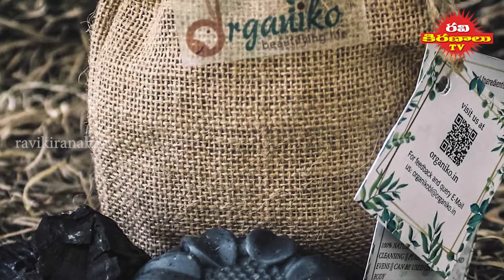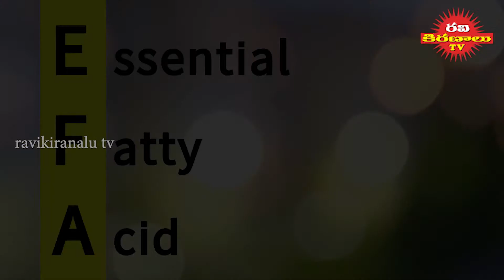Why demand for donkey milk | గాడిద పాలకి ఎందుకంత డిమాండ్ | Ravikiranalu TV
“Donkey milk has superior qualities. It is very good for infants, especially those with gastric problems, and for people suffering with skin allergies.” 'Donkey's milk is similar to a human mother's milk, and rich in vitamins and essential fatty acids, they said. It has less fat than cow milk.

Among the functional proteins detected in donkey milk, there are molecules active in antimicrobial protection such as lysozyme and lactoferrin. The lactoferrin content of donkey milk is intermediate between the lower values of cow milk and the higher values of human milk. Lactoferrin inhibits the growth of iron-dependent bacteria in the gastrointestinal tract. This inhibits certain organisms, such as coliforms and yeast, that require iron. Lysozyme in donkey milk is present in large amounts, indeed ranges from 1.0 mg/mL to 4 mg/mL, depending on the analytical method used (chemical or microbiological);  this substance is present also in human (0.12 mg/ml) but only in trace amounts in cow and goat milk. Lysozyme in donkey milk is highly thermo-stable and is very resistant to acid and protease and may play a significant role in the intestinal immune response. In donkey mammary secretion, defatted or not, growth factors and hormones have also been determined. In detail, donkey mammary secretions contain human-like leptin at levels close to human milk (3.35 e 5.32 ng/mL milk).  The bioactive peptides insulin like growth factor 1, ghrelin and triiodothyronine were also found in frozen donkey milk. These molecules, and many others present in human milk, are increasingly receiving attention from a nutraceutical point of view because of their potential direct role in regulating food intake, metabolism, and infant body condition. Donkey milk is used as a natural hypoallergenic milk, because it is tolerated by about 90% of infants with food allergies, e.g., cows’ milk protein allergy (CMPA), a common food allergy in childhood with a prevalence of approximately 3% during the first 3 years of life. However the infants tolerance of donkey milk must be evaluated first subjectively, under medical supervision and after carrying out specific allergy tests. Use of donkey's milk on infants under six months is inadvisable as this has been linked to cases of infant death and lowered immunity due to infection and the decreased ability of the infant to take up colostrum. Donkey's milk is similar to human milk for its lactose, proteins, minerals, and omega-3 fatty amino-acid content. In terms of energy despite the high lactose content of donkey milk the average fat content is lower. When used in infant nutrition, donkey milk is usually supplemented with vegetable oil (4 mL per 100 mL milk) to mimic breast milk hyper energy. Donkey milk contains immune-enhancing compounds (in particular lysozyme and lactoferrin) to help protect infants from infection and disease. In addition, the flavour and appearance of donkey milk have been found to be attractive to children. In recent years, the cosmetic industry is mainly focused towards products made with natural ingredients and it is oriented to a sustainable consumption. Because of their natural origin, milk components correspond in many fields to the needs of cosmetology. Recent scientific study on a cream containing of lyophilized donkey milk showed different benefits for the skin. These results are related to the effectiveness of donkey milk components like proteins, minerals, vitamins, essential fatty acids, bioactive enzyme and coenzyme which allow the skin a balanced nourishment and a proper hydration. In particular vitamin C content in donkey milk is almost 4 times more of cow's milk. Donkey milk contain more lactoferrin of cow milk and a considerable mounts of lysozyme, from 1.0 mg/mL to 4 mg/mL (depending on the analytical method used: chemical or microbiological), instead cow's milk only traces. For this reason, it has the potentiality, when properly formulated, to reduce problem skin with eczema, acne, psoriasis and herpes and properties in calming the irritation symptoms as reported by some authors. Some authors have preliminarily evaluated whether the use of a face cream made from donkey milk affected the perception of some sensory aspects. The results showed that treated cream resulted appreciated by dry skin consumers for the following sensory aspects: spreadability, total appearance, smoothness, moisturisation and total effectiveness .

In our Ravikiranalu TV channel we will upload latest political videos, breaking news, devotional, historical, rare, funny, health, astrology and many more videos.